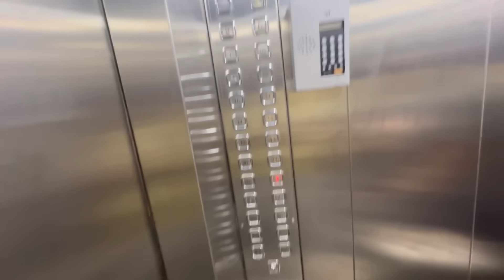Akash ko diya Mumbai ja k surprise 😍|| Akash shock ho Gaya 😱|| Varsha Thapa